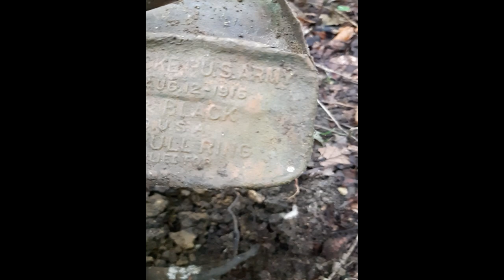The last US trench of the ww1 battlefield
Où acheter mon guide de restauration